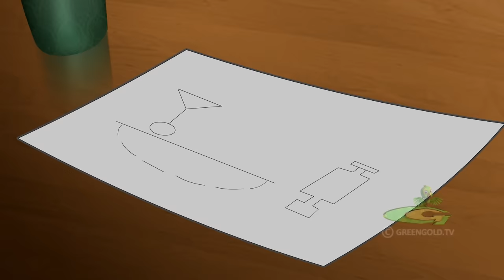Mighty Raju: Thrilling Rescue Mission | Cartoon for kids | Adventures video for kids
Join us on this thrilling adventure with Mighty Raju as Chiki meets her uncle and aunt. But things took unexpected turns when she learned of their sinister plan, and the mighty Raju came to put an end to their devious plan. Get ready for an action-packed day as Mighty proves Chiki’s innocence and arrests those fake robots.